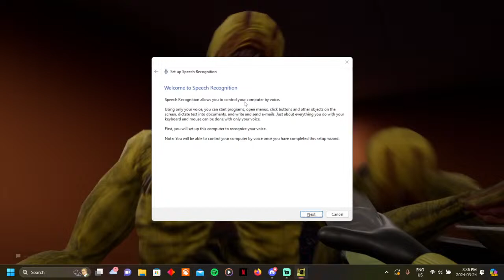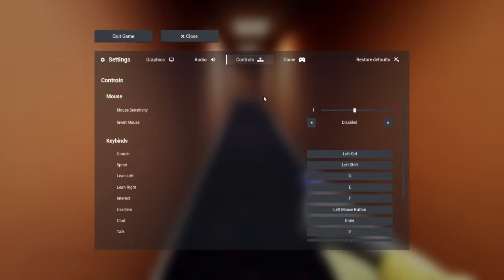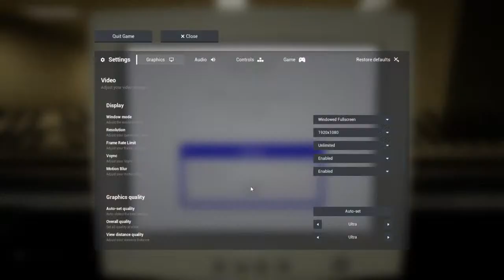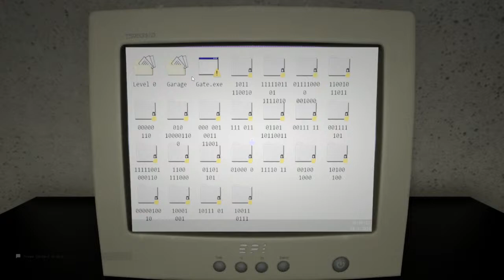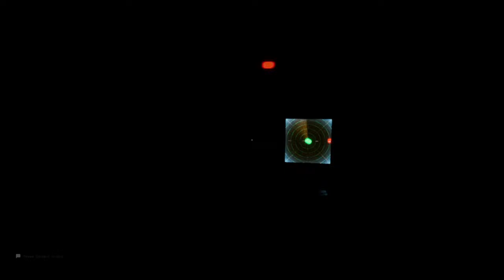The Terrifying Backrooms Are Back! Episode 3 but Live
Welcome back to the Backrooms with Mr.Spike and ItzTrickery! God help us!